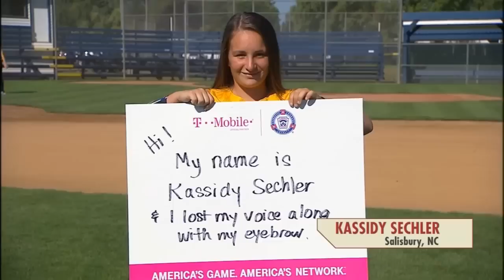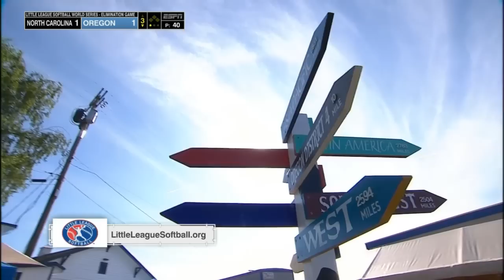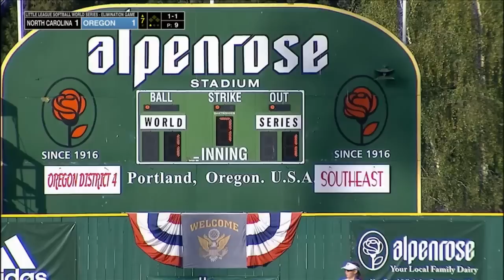LLWS Softball 2019 Semifinal - North Carolina vs Oregon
Salisbury, NC vs. Portland, OR
(Semifinal #1)